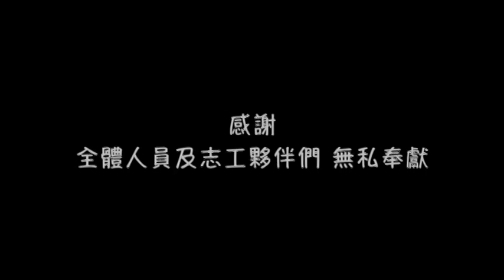桌住愛-杉山傳奇2(柳杉疏伐木推廣計畫)